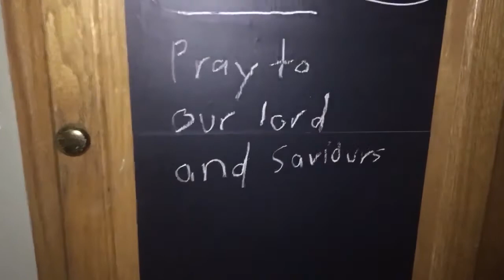Jeremy's Darkness Prequel or Sequel? (A TellJe Media Film)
Welcome to the second installment of Jeremy's Darkness! Is this the continuation of Jeremy's Darkness or are we discovering where he earns his darkness? You decide. Enjoy!